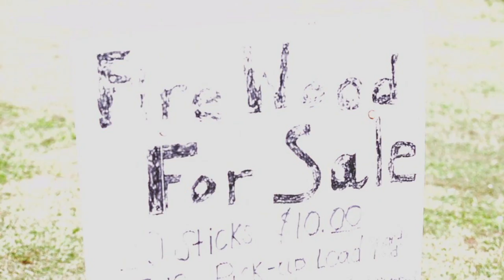In Da Branch HD (Official Music Video)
12Stone Flowery Branch | The Point | Block Party 2012 "In Da Branch"
(Lyrics Below)

(Quiet) (Chorus)
You'll find us in da branch, you'll find us in da branch
If ya'll wanna ride with us, you better raise your hands
Come on out yer seats, and let me teach ya'll how to dance

Flowery Branch man we gotta rap for you
And we're reppin Interstate 985
The road I take when I'm taking my daily drive

But hold up cuz I gotta get petroleum
And while I wait let me work on my farmers tan
Classy Tan you're the classiest on the earth
And I've been tanning since the first day of my birth

We pull up to that Chick Fil A
Yeah they all know my order (ha), they all know my name
A spicy chicken sandwich cuz I'm the boss
And an extra-large fry with Polynesian sauce

I think I'll get, a Mocha while I shop
It's a coffee and chocolate, with whip cream on top
I push my buggy like I don't care
I need more product, man, I just did my hair!

I get chopped wood from this guy I know
It's the finest in the world and the price is low
20 sticks of wood, it's just 10 bucks!
He'll help you pick it up and load it in your truck

It's swirlin, and twirlin
Like Hagan Daas, not from Berlin
T J Maxx is so hard core
Cheap designer brands in just one store (ha)!

And did I mention a little known football team
They're called the Falcons! It's like we're in a dream
They're tackling, you better step back son
Our team is backed by Samuel L. Jackson (yeah)